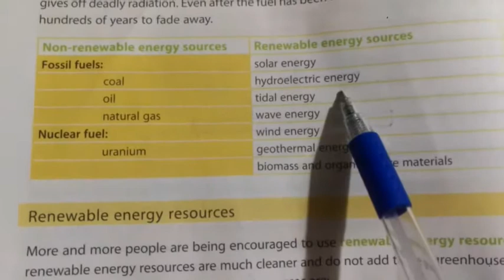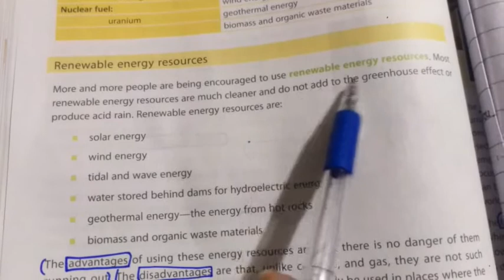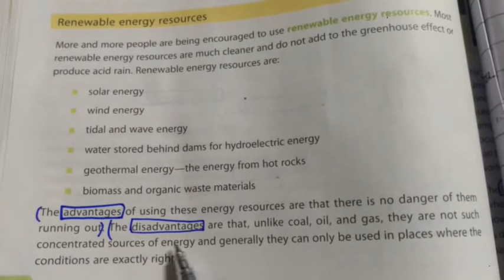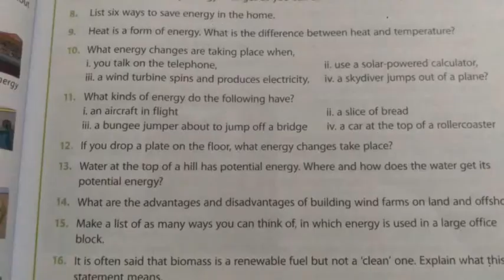Nuclear Energy||Renewable Resource of Energy||Exercise Q#12(unit#8) | Oxford Secondary Science 1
by Terry Jennings
unit#8
Energy
TOPICS: Non-Renewable Resource of Energy +Exercise question#9
Oxford Secondary Science 1 by Terry Jennings